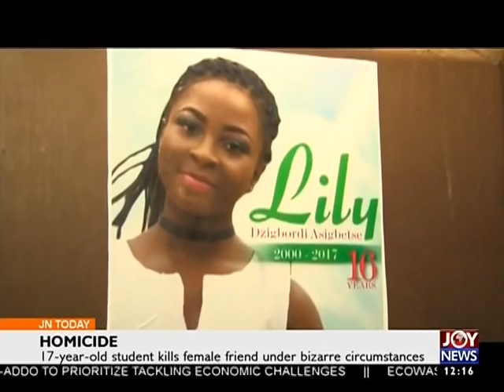Post-Election Violence - Joy News Today (10-1-17)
Calm returns to Agbogbloshie after supporters of NPP and NDC clash.